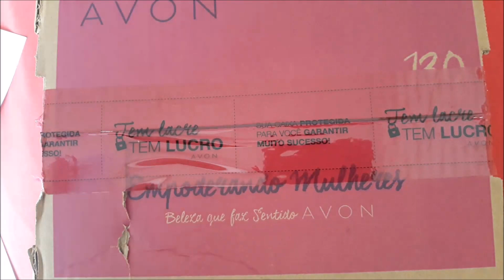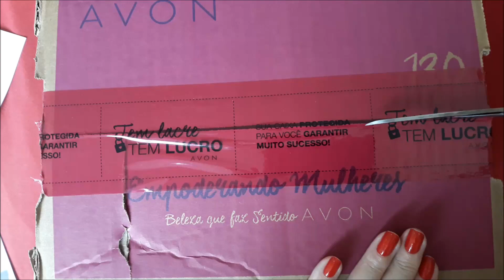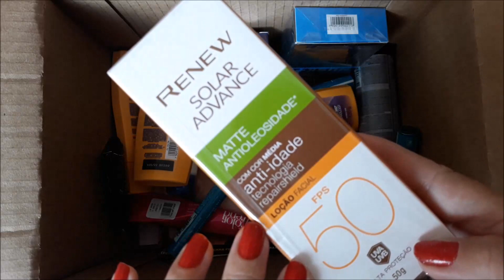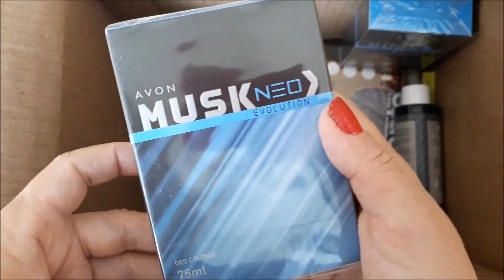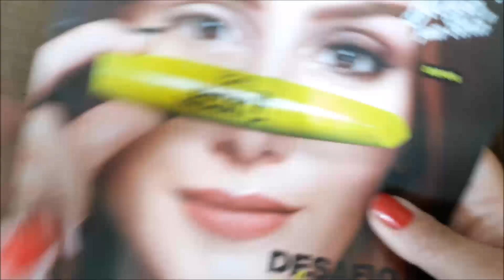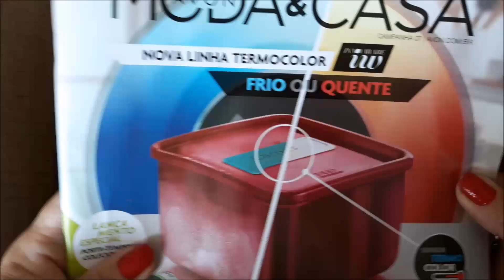Caixa Avon Camp 5/2019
OLá pessoal a caixinha Avon Chegou, espero que gostem bjkas.